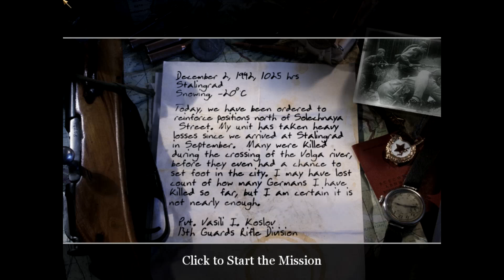Call of Duty 2 - Mission 2 - Demolition - Veteran Insane Difficult Without Dying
Finishing the level without dying on the Veteran Difficult